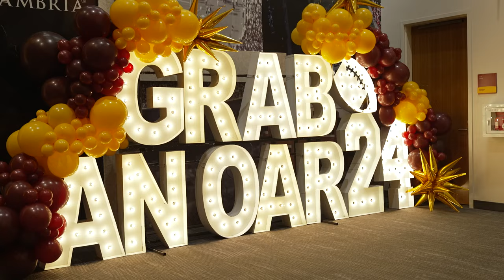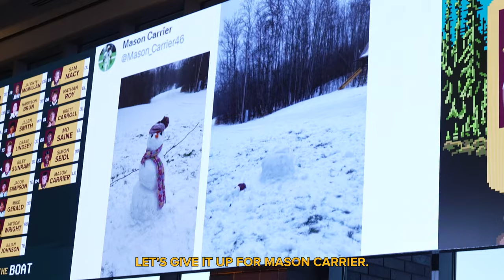Sights & Sounds | Gopher Football 2023 National Signing Day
Take a behind the scenes look at Gopher Football's 2023 signing day event.